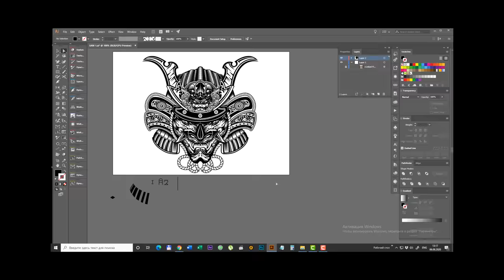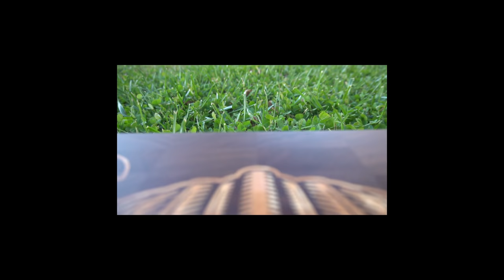The Warrior (武士) cutting board/butcher block. Based on a drawing by Matt Tran.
How to find inlay parameters.

The cutting board design is based on a drawing by Matt Tran He is incredibly talented!
Thank you so much for the permission to use your drawing.

Here some stuff which I use in my workshop and really love it.
Maybe it will be useful for you.

My glue:
(really love it)

Double-Sided Duct Tape:
(It holds blank well, but anyway, I also use screws.)

My Random Orbit Sanders I love how they work but they get a little dusty:
Makita 3/4-Inch ID/1-OD diameter by 10-Foot Hose

My Sanding Disc (for me they are the best!!!):
3M Cubitron II
(80 and 120 grit)
(150 grit)
(220 grit)
(320 grit)

My router bits which I use a lot:
My favorite router bit!!!:
2D & 3D Carving 12.4 Deg Tapered Angle Ball Tip x 1/32 Dia x 1/64
(clean cut, long life, definitely recommend)

Standard Spiral Bit with Down Cut 1/8-Inch Cutting Diameter

15 Degree v bit (be careful easy to break down)

Round Nose Bit with 3/8-Inch Radius, 3/4-Inch Cutting Diameter and 1-1/4-Inch Cutting Length
(I use it for juice groove)

1/2-Inch Dia. 2 Flute Ball Nose Spiral End Mill Router Bit

Spiral Flush Trim Bit with Down Cut and 1/2-Inch Cutting Diameter

Three Flute with Spiral Bit  1/2-Inch Cutting Diameter and 2-Inch Cutting Length
(I use it for flatining surface and makining cutting board shape)

Spiral Bit with Up Cut 1/4-Inch Cutting Diameter and 1-Inch Cutting Length
(I use it for cut off inlays. it doesn't make chips.)

My Collet Set:

My DEWALT Plate Joiner:
(it is not bad and not good it is ok)

My Bandsaw Blade it is inexpensive and cut well:

Hi,
My name is Nik. I often use CNC machine for my works, I love using it.
Thank you for visiting my channel. I appreciate your likes and subscriptions!

Sincerely,
Nik.